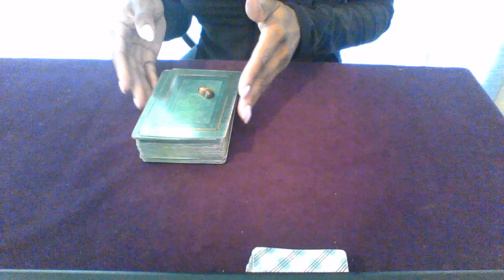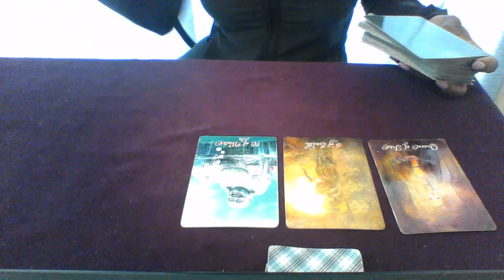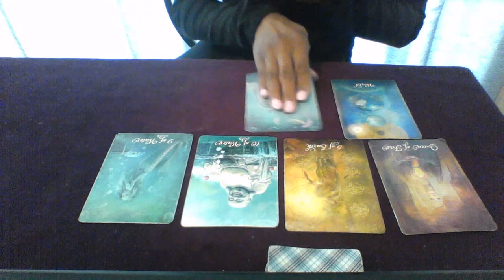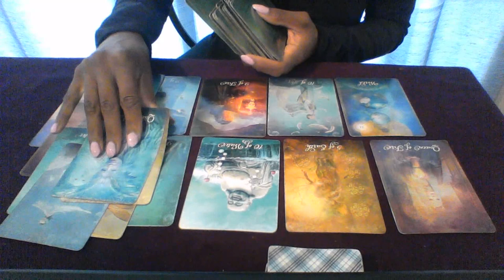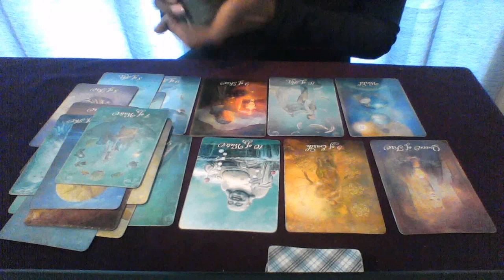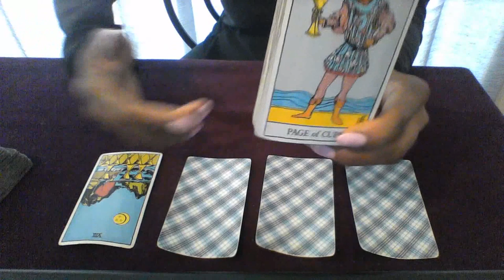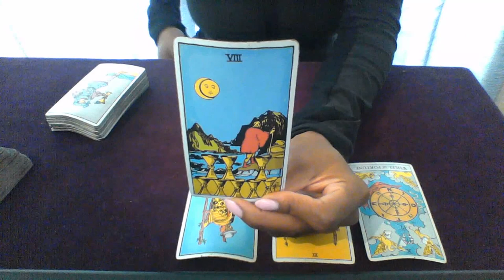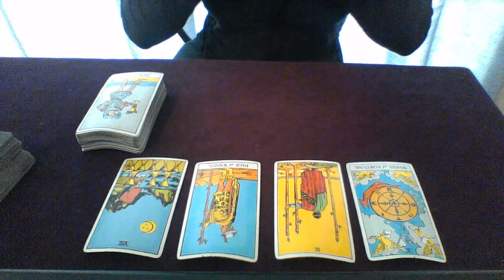CANCER LOVE MESSAGES JULY AUG 2018 I KNOW WHO I WANT TO BE WITH